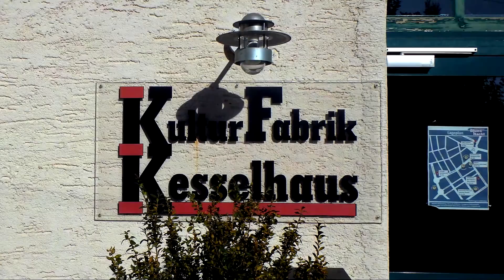Marko Jovanovic & Ryan Donohue [8] TROSSINGEN 5.11.2016